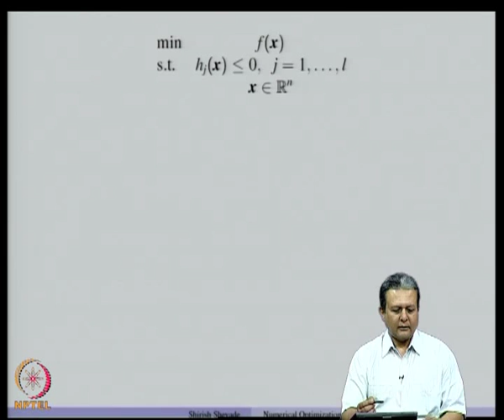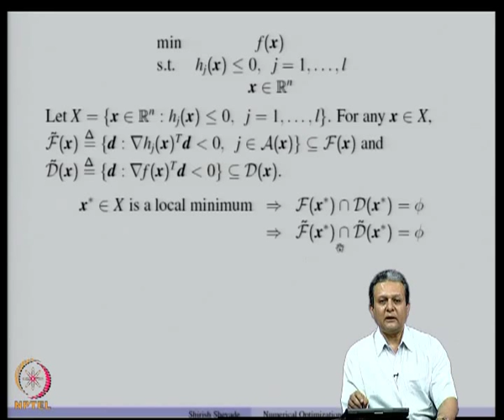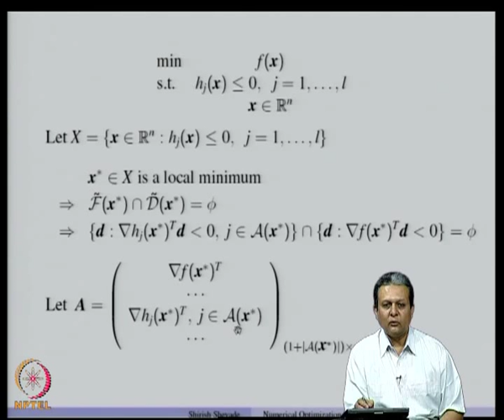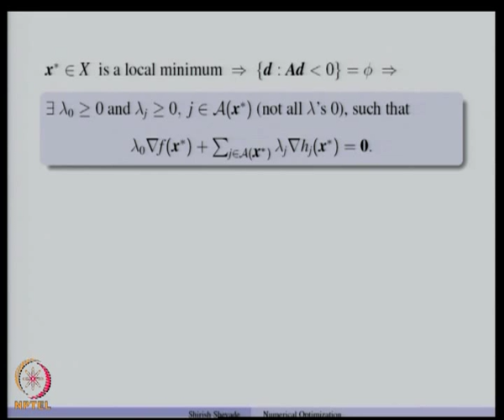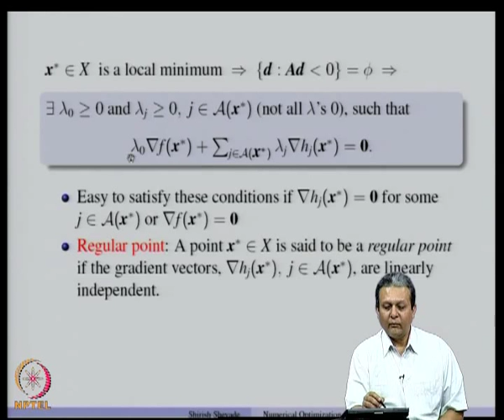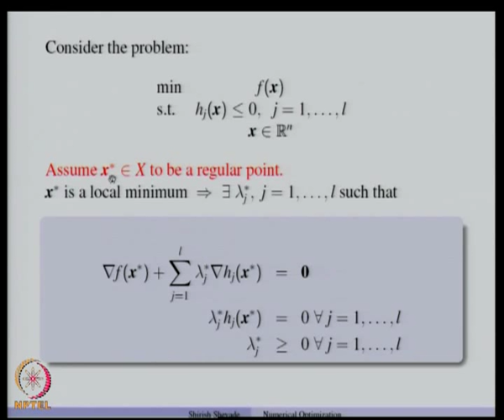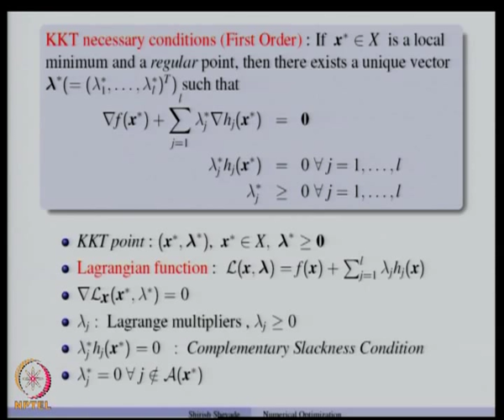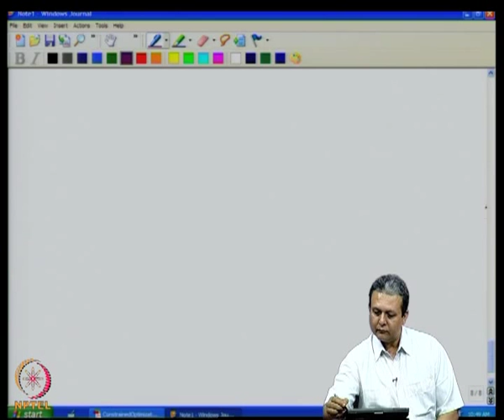Mod-07 Lec-22 First Order KKT Conditions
Numerical Optimization by Dr. Shirish K. Shevade, Department of Computer Science and Engineering, IISc Bangalore.